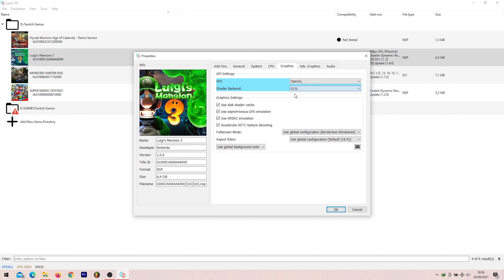Luigi's Mansion 3 (60FPS Mod) - YUZU 725 | I5 10300H GTX 1650 | Acer Nitro 5 AN515-55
Benchamark gameplay of Luigi's Mansion 3 using yuzu emulator at 1080p on acer nitro 5 an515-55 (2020). Luigi's Mansion 3 is nintendo switch game. yuzu version is 725. this game originally run at 30fps, to enable 60fps you can download mod in

Setting 0:00
Gameplay 0:31

System Spec :
Display  : 1920x1080p 144hz
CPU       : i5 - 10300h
GPU       : GTX 1650 4gb Gddr6
RAM       : 16 GB (Dual Channel) ddr4 2933 mhz
Drive      : SSD 512 gb